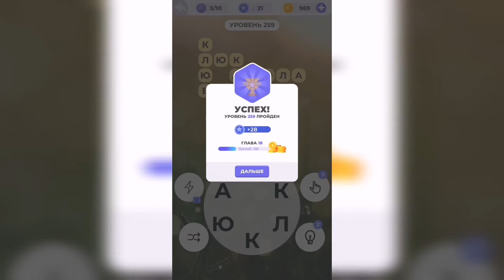Линия слова / Подъём в горы / Уровень 259